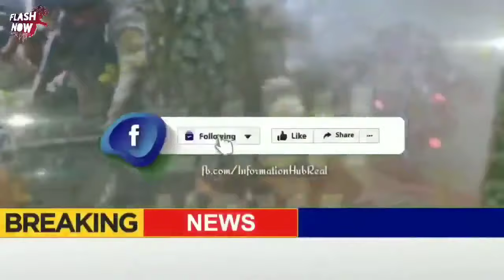Turkey Qatar Kaa Bara Hamla |14 February 2024